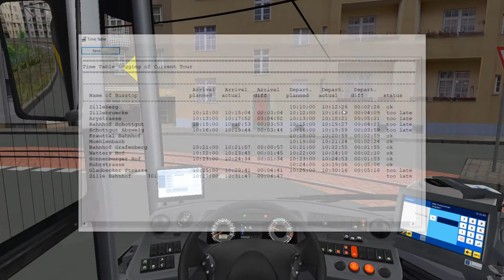OMSI 2.Mercedes Benz Citaro C2.Line 301 — Pc Gameplay!